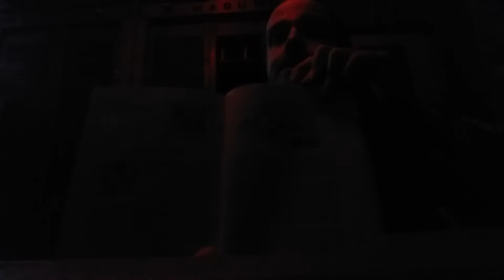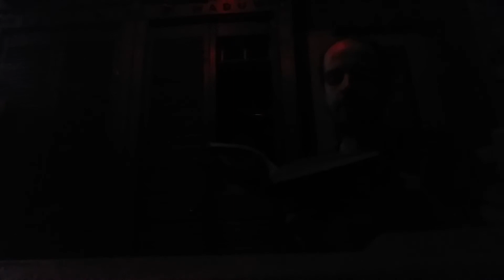The Church of Our Fathers by Roland H. Bainton: 21 Twice-Born Men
This is my presentation of The Church of Our Fathers by Roland H. Bainton: 21 Twice-born Men.